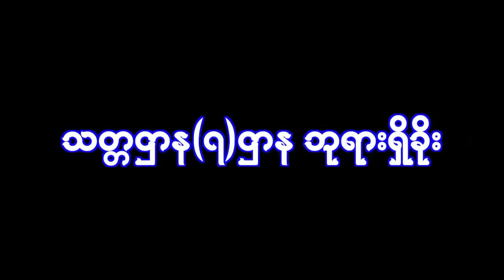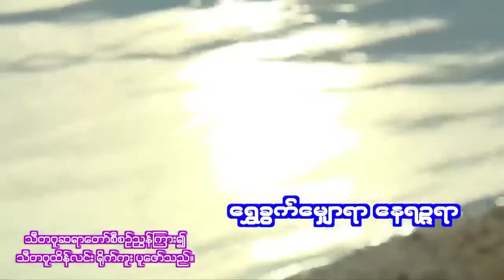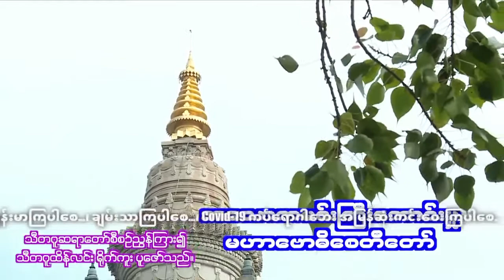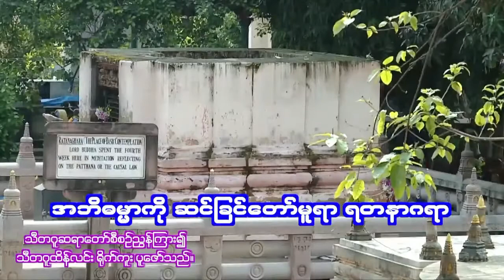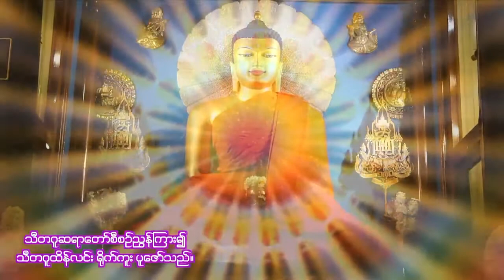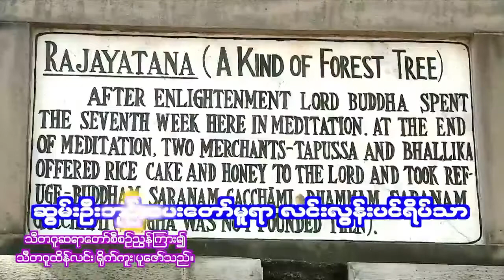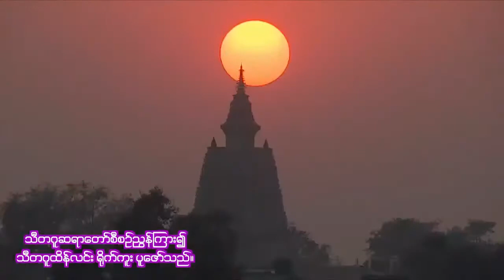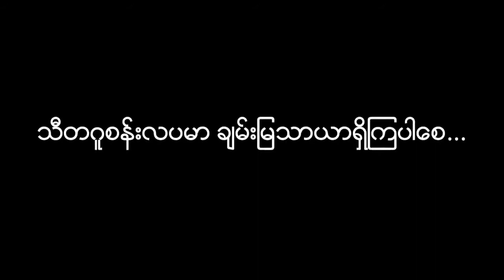သတၱဌာန(၇)ဌာနဘုရားရွိခိုး (သီတဂူ ဆရာတော်ကြီး)